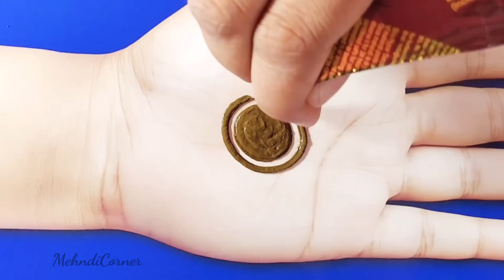karvachauth special Stylish Gol Tikki Mehndi Design New | Easy Simple Arabic Mehndi Design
simple mehndi
mehandi designs
stylish mehndi design
beautiful mehndi
mehndi for beginners
mehndi
मेंहदी
tikki mehndi
heart mehndi
bridal mehndi
dulhan mehndi
mehndi decorate
jewellery mehndi
kids mehndi
pakistani mehndi
rajastani mehndi
arab style mehndi
gulf mehndi
mehndi 2022

Queries solved
1.how to make latest mehndi design
2.how to make simple mehandi design
3.how to make easy arabic mehndi
4.how to make front hand mehndi design
5.how to make back hand mehndi design
6.how to make easy floral mehndi design

Music
Audio Library7